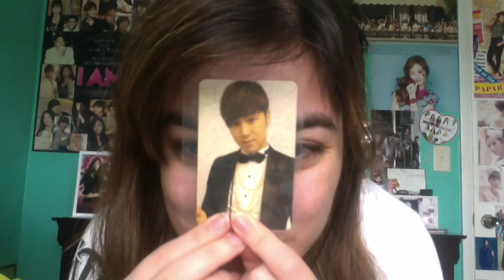AKA REACTS! 동방신기-샴페인 TVXQ-Champagne (Sung By U-Know) MV Reaction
10/10 WOULD RECOMMEND FOREVER. I love Yunho so much and he seriously did not disappoint whatsoever!